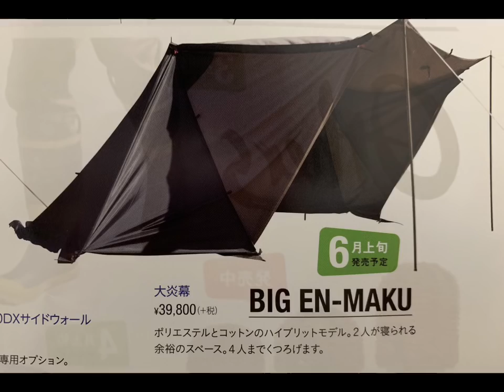tent-Mark 〜大炎幕を求めて〜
テンマクデザインの大炎幕を求めて行ってきました。720を買うか大炎幕を買うか…💦悩みに悩んで実物を確認するべくイベントへ🎶

動画内での音楽
DOVA-SYNDROME